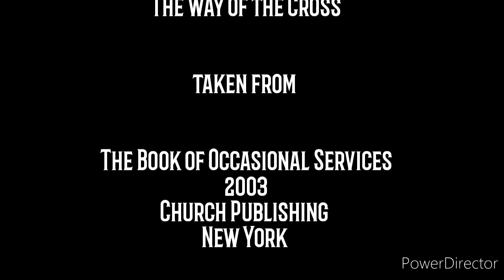The Way of the Cross